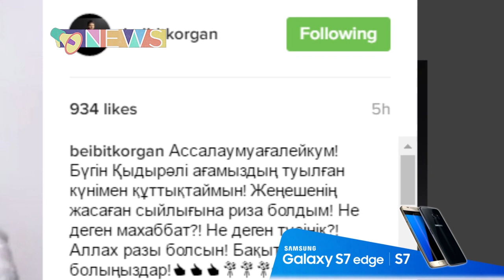Қарақат Қыдырәліге тоқал алып бермек